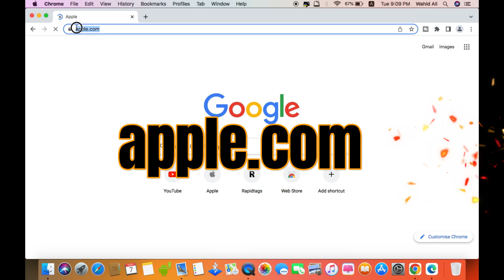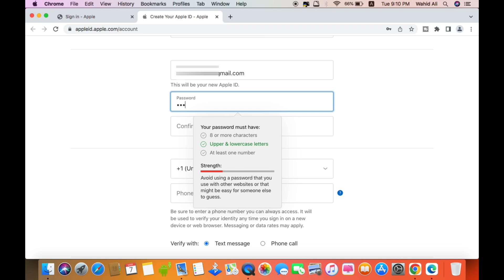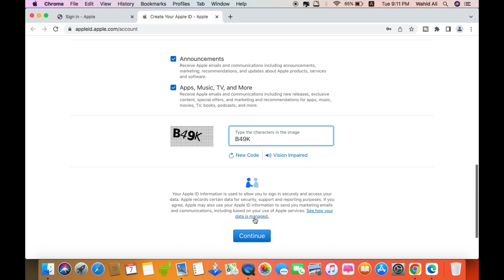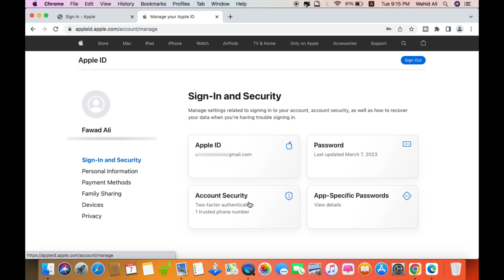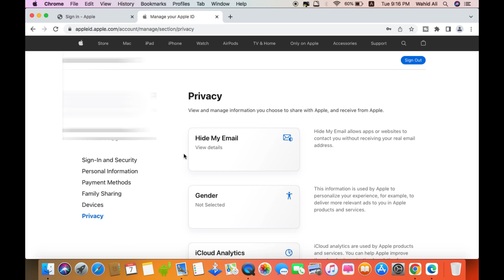How to Create Apple ID in Macbook | How to Make Apple ID in Mac Laptop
In today's video we have learned how we can create apple id in macbook if you want to create apple id in macbook then this video tells you how to create apple id in mac can make.

Cover Topic:
how to create apple id in mac
how to create apple id in laptop
how to create apple id in macbook

Timestamps:
0:00 intro
0:25 open browser
0:55 create apple id
3:00 successful create apple id